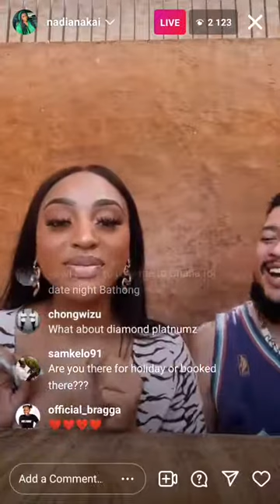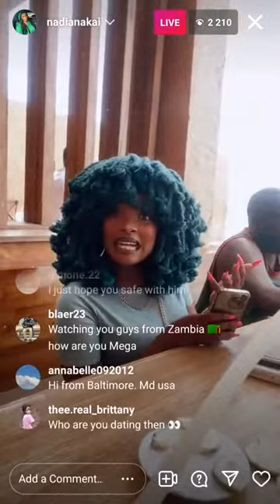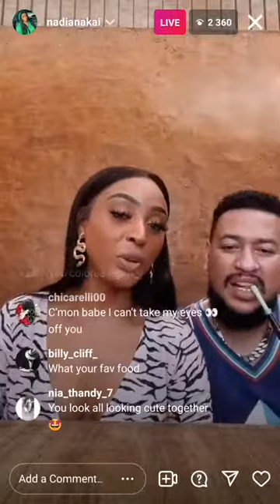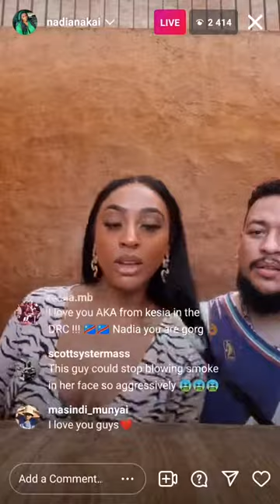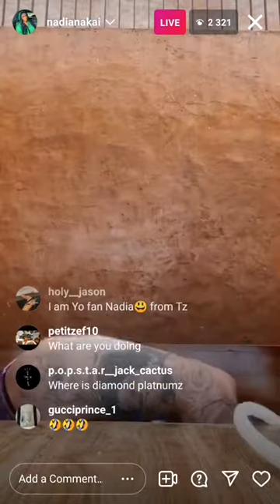AKA & Nadia Nakai talking about casspers fight and their relationship casspernyovest nadianakai 😱💥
Watch this interesting Live video of AKA and Nadia Nakai